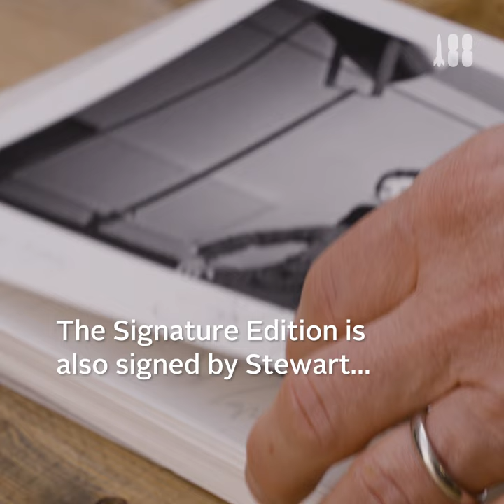Stewart Copeland | Police Diaries Book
Stewart Copeland and old school chum, photographer Lawrence Impey sign the phorographic prints which come with the Ultimate edition of policediariesbook.com